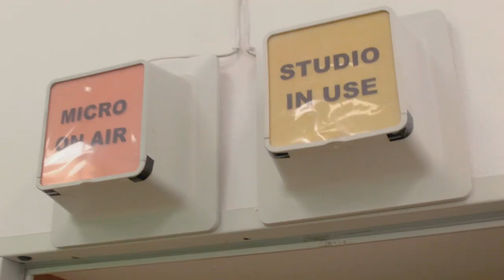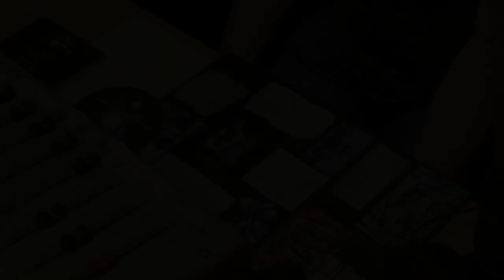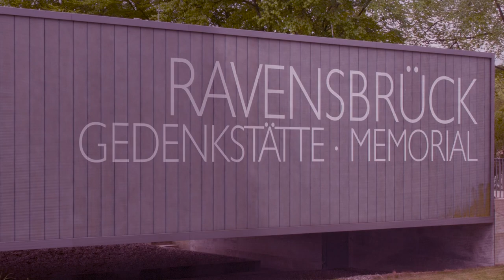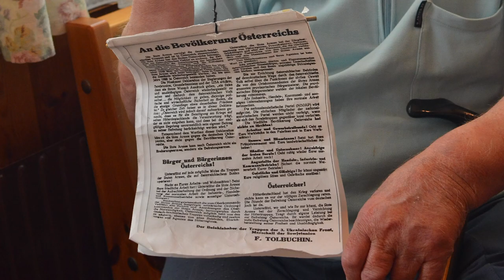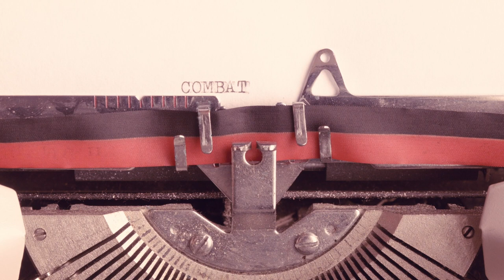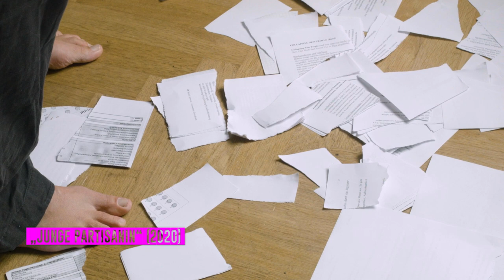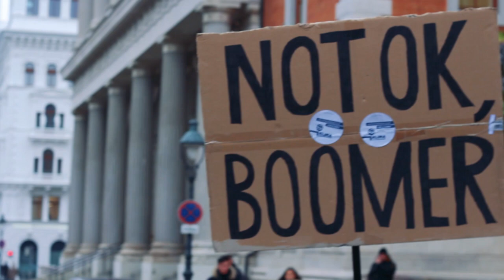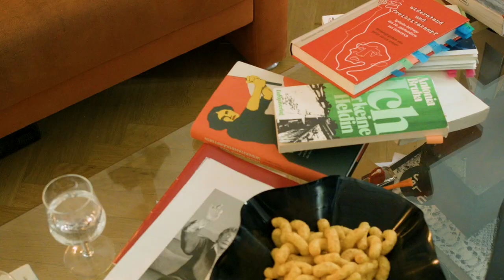Laut Fragen - Facetten des Widerstandes (Making of)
Musik & Idee: Laut Fragen (Maren Rahmann & Didi Disko)
Kamera & Schnitt: Nils Olger
Radiomoderation: Rainer Krispel
Ton: Anna Lerchbaumer, Sascha Radler
Musikvideos: Jan Bruckschwaiger, Didi Disko
Live-Videos: Karina Grandits, Rosa Atom
Fotos: Marion Framke, Sylvia Köchl, Pia Mayer, Herbert Traube, Familie Trksak, Paul Vodicka